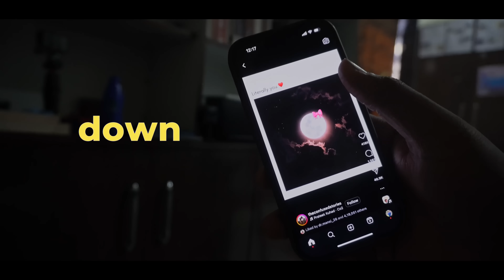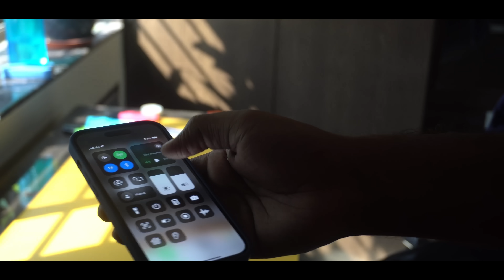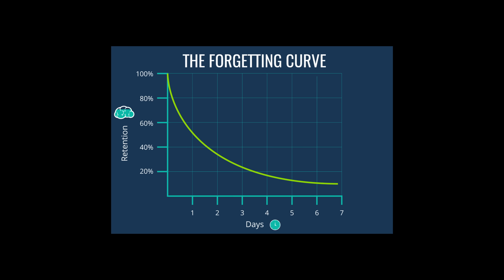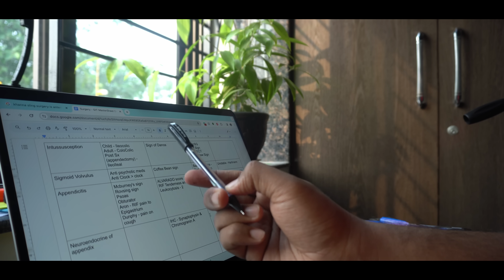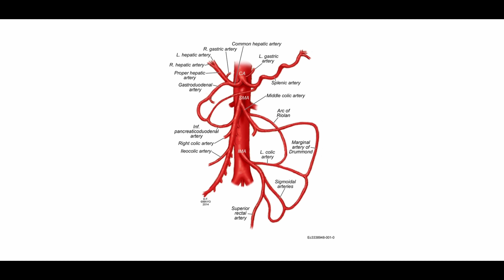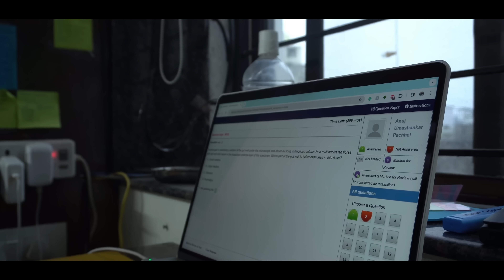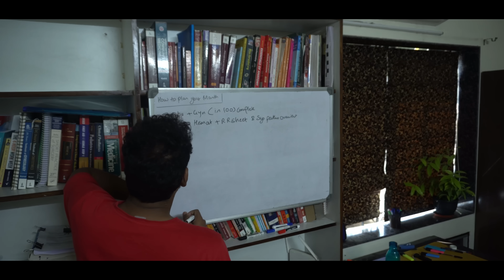The Ultimate Study Routine For Students | NEET UG & PG | Dr. Anuj Pachhel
Dr. Anuj describes the best study routine for students preparing for exams like NEET, JEE, Boards and how to be more productive as a student.
Dr. Anuj's Clinical Examination and History Taking Modules, Now at 50% till New year!

Hi! Thank you for not just watching my video but also reading the description and this segment too! I am Dr. Anuj Pachhel, PGY1 MD Medicine at GMC Nagpur. I make videos on the channel about anything that interests me and helps you guys out; I also play the guitar and sing a little bit (I mean, who doesn't). Anyway, thank you so much for stopping by; I hope I've earned your subscription and love. ❤️